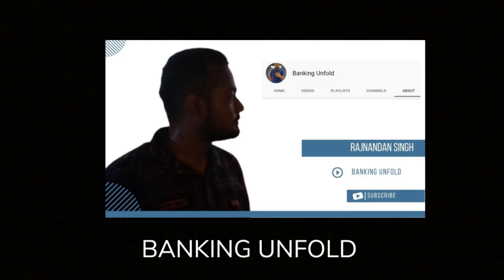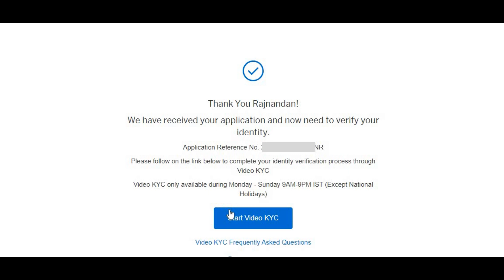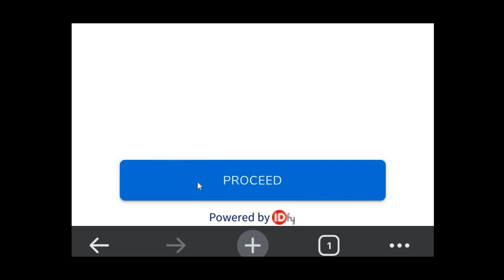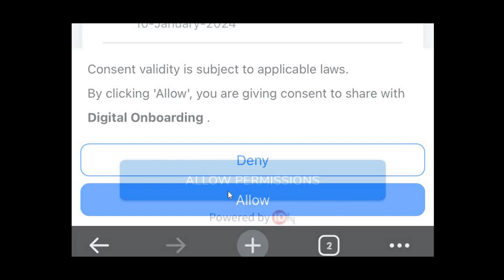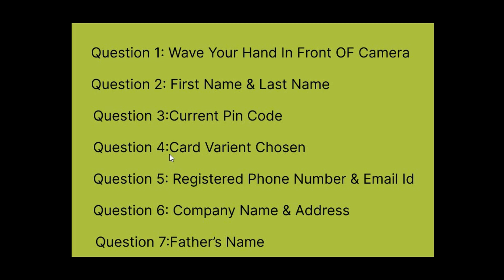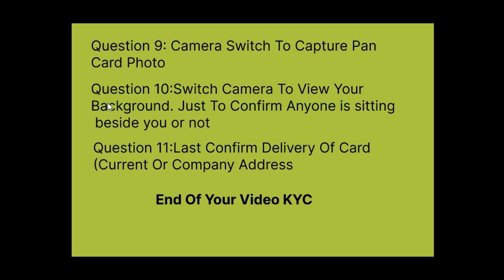Video KYC Process American Express SmartEarn Credit Card Apply Se Approval Complete Details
In this video, we will discuss if American Express' Smartearn credit card is worth applying. It's an entry-level credit card but can it really stand out with other cashback cards today that are the talk of the town. We have answered this in detail. Do watch the video till the end to know better.